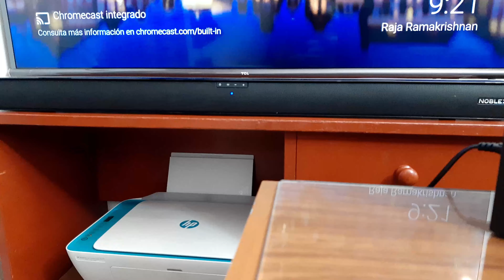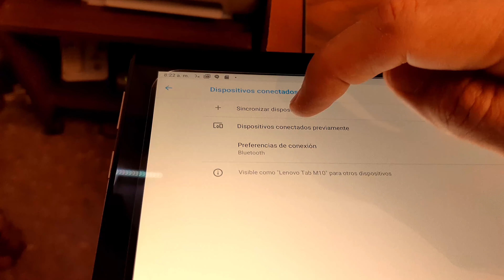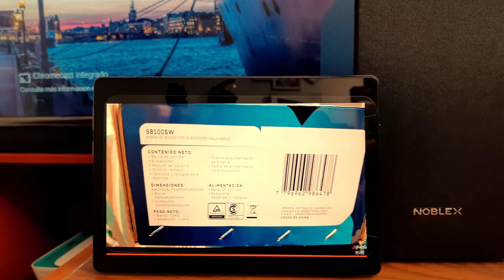NOBLEX SB100SW Cómo emparejar la barra de sonido con otro dispositivo Bluetooth Conectar soundbar